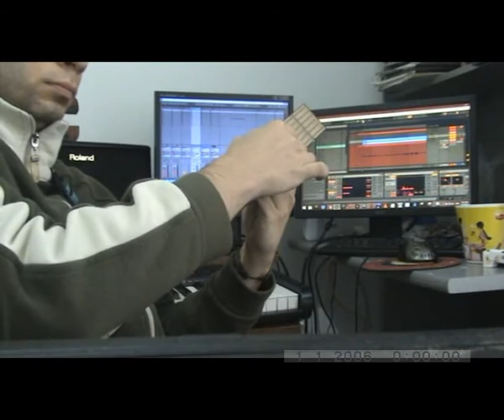Vocoder fun with Zeki Muren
Having fun with in-built vocoder of Ableton Live 9 and yourock midi guitar